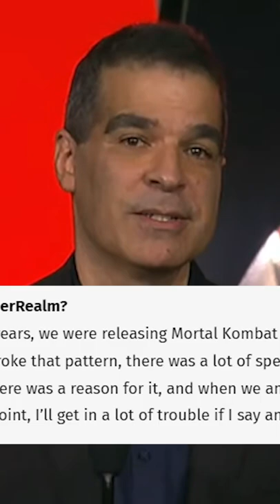INJUSTICE 3 DECONFIRMED BY ED BOON!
EPIC PARTNER: USE CODE "XXDIZZ5XX" IN THE FORTNITE ITEM SHOP!